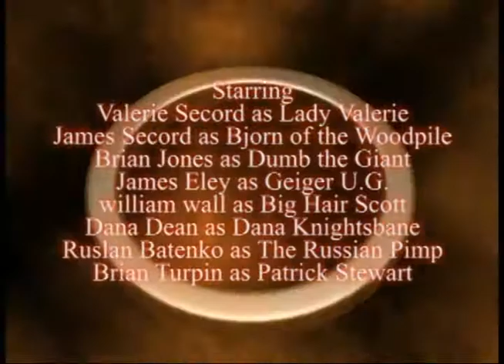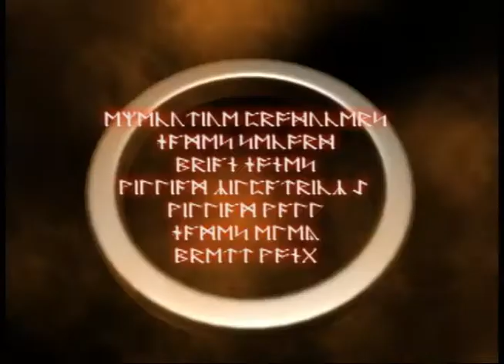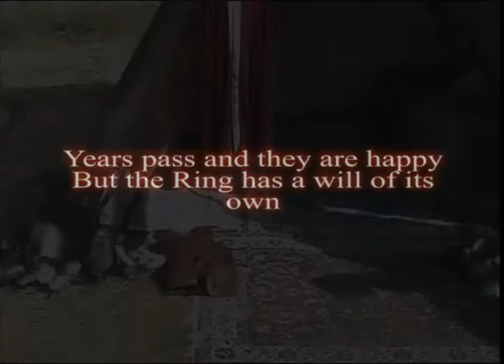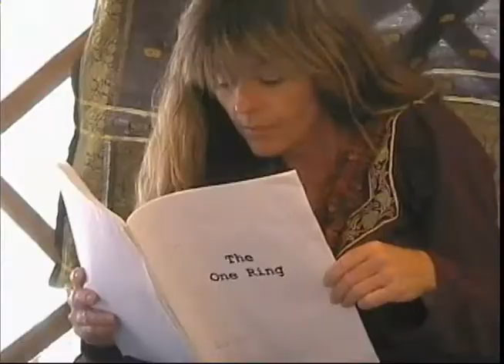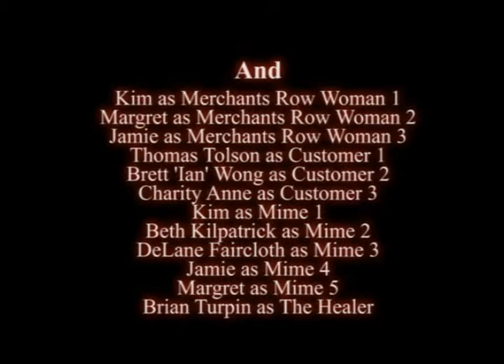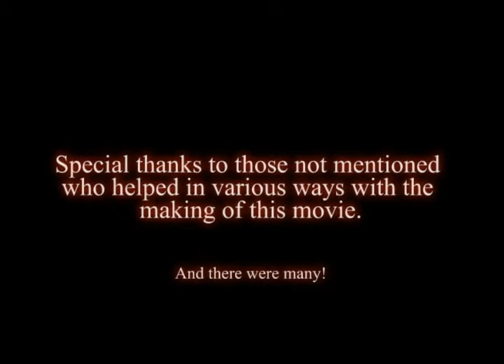The One Ring Part 1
This story is about a ring of power that was formed in the fires of a mountain that is not quite as big as Mount Doom and is about a mile or so away and off to left. The Norse God Odin was given this ring of power to protect for if it were to fall into the hands of humans its power would most certainly be abused. The power of this ring brings the wearer of it into darkness and binds them in marriage to whomever gives it to the other. Despite California's prop 8. It renders the wearer invisible to 'hot chicks' and makes them unable to cheat. There are no combinations of key strokes or secret codes that can make them able to cheat. At least none that have been published. Anyway, Odin's son Loki steals the ring from the night stand where Odin had left it sort of towards the back, not really out in front and off to the left. Odin's other son Thor sees Loki take the ring and begins to chase him throughout the house, out the front door, off to the left and into the land of Midgard. Loki and Thor loose the ring in the land of Midgard where it is found by a woman who uses it to bring the love of her life to her and bind him to her. Her plan is flawless but the ring has a will of it's own.

This video is in three parts. This is part one. To view the full video go to our